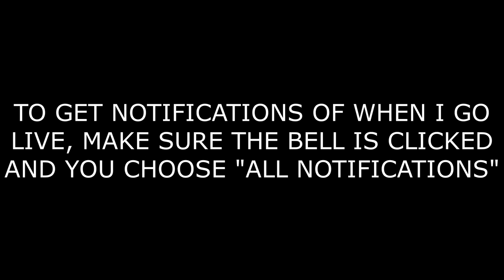JIMMY BUTLER FOR THE WIN?! NBA 2K20 PLAY NOW ONLINE (STREAM HIGHLIGHT)